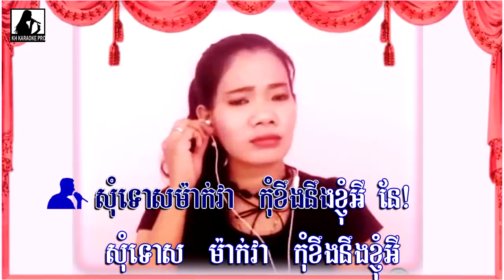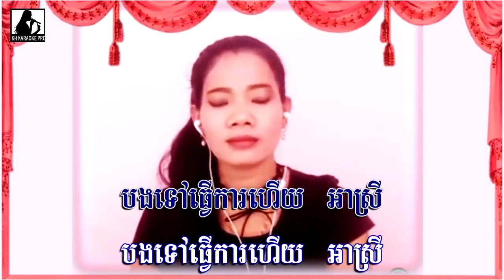សម្លរកូនអុក karaoke មានស្រីច្រៀងស្រាប់ 1